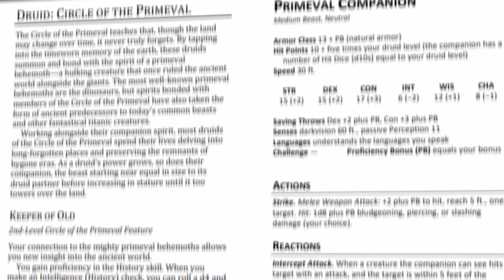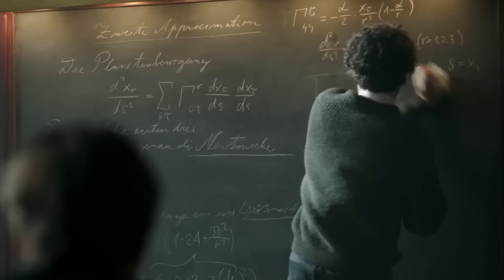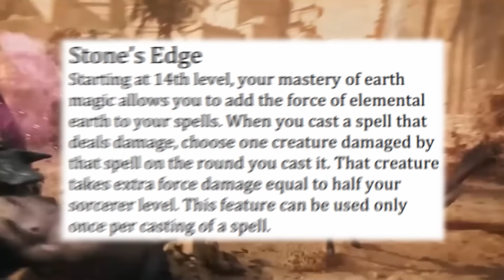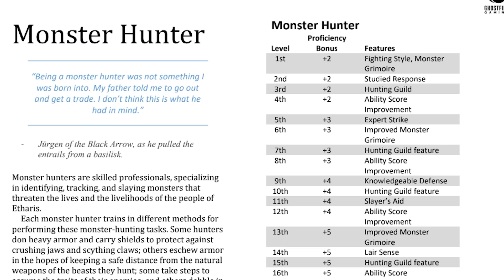5 More of D&D's LOST Subclasses (And How To Actually Play Them)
Let's talk about some MORE subclasses WotC forgot, abandoned, or otherwise didn't print despite being released and being AWESOME! All of these are playable in your games and freely available online as old Unearthed Arcana (give them a google!)

I've been told to use keywords in video descriptions, but I don't know what I'm doing. I stole these tags from MonkeyDM who seems on top of this type of thing when we chat.

0:00 - Intro
0:23 - Raven Queen Warlock
02:43 - Stone Sorcerer
06:43 - Brute Fighter
09:03 - Primeval Druid
11:37 - Archivist Artificer